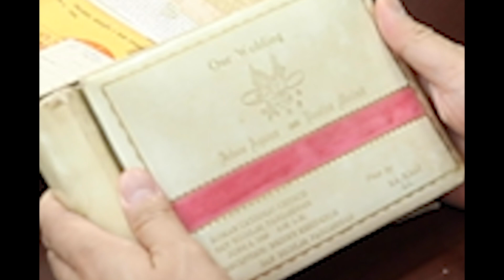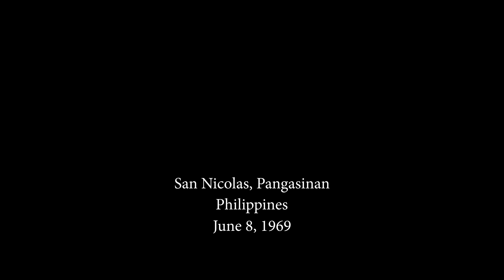My Parents' Wedding in 1969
My parents got married on June 8, 1969 and today, could have been their golden wedding anniversary but my father passed away in 2015. I scanned the pictures from their wedding photo album.